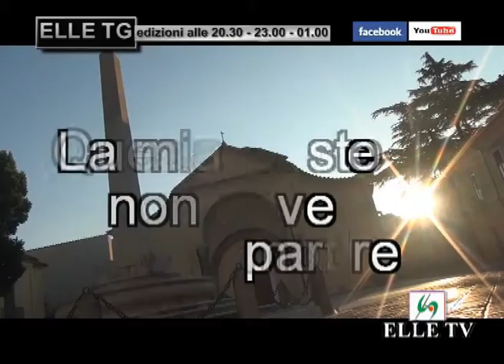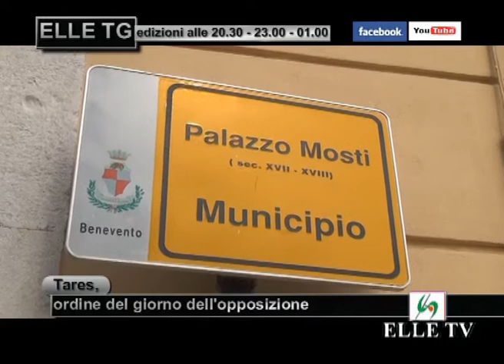ELLE TV - TG del 3 Giugno 2014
ELLE TG. Edizione serale.
Notizie da Benevento a cura della redazione di ELLE TV.
Direttore responsabile: Vittoria Principe
Regia: Carmine Pizzella

Le principali notizie:

- L'assessore Del Vecchio prende le distanze da Sindaco e Giunta
- Tares, ordine del giorno dell'opposizione
- Rione Libertà: rissa con i poliziotti in via Bonazzi
- Solopaca: rumeno muore folgorato sotto la doccia
- Incontro in Questura per gli atti vandalici alle aziende dell'ASI
- Agenda del 4 giugno 2014
- Benevento calcio: torna incubo calcioscommesse